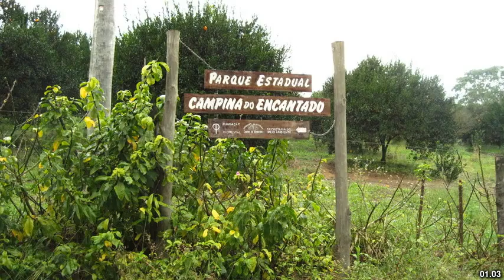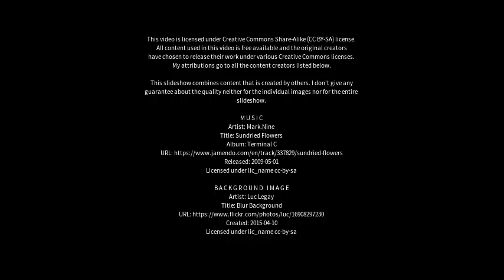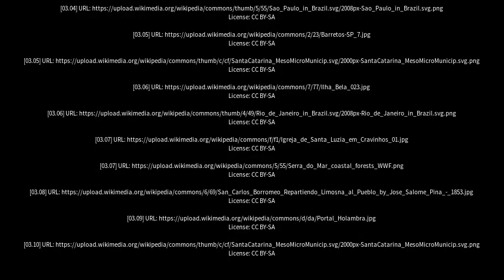Best places to visit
Best places to visit - Pariquera Açu (Brazil) Best places to visit - Slideshows from all over the world - City trips, nature pictures, etc.